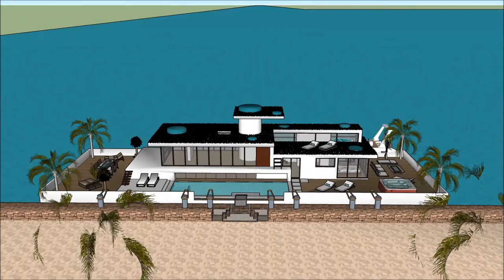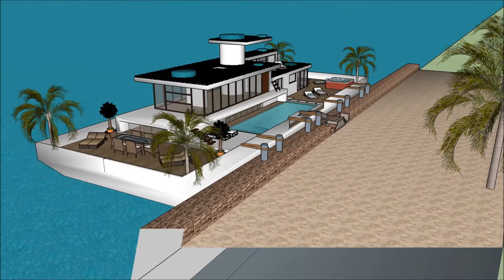ເຮືອນ ວິນລ່າ ເຮືອເຮືອນ Sketchup ເຮືອນ ຖາປັດຕະຍະ ສະຖາປະນິກ ການກໍ່ສ້າງ ຟຸ່ມເຟືອຍ ທີ່ທັນສະໄຫມ ບ້ານນ້ໍ